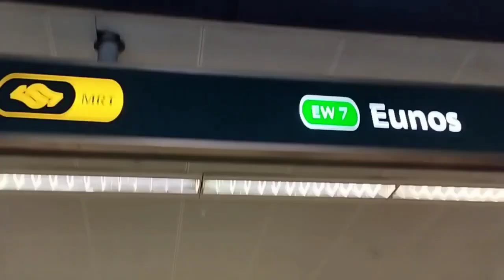Jalan Kaki Dari Paya lebar Station Ke Eunos Station